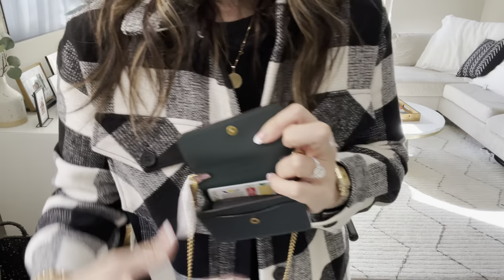Coach Unboxing | Best Coach Bags!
Thanks so much for stopping by 💕 I love these 2 bags I picked up from Coach. It's the perfect little mini bag to run errands with & great for fall. Coach bags are always great quality and this one is definitely a must if you are looking for a small bag.

Save and stack those Promos!
(Use this link and you get $40!)

Shout Out to Calleb & Jetvinchy for introducing this bag on their channel~!

Thanks again!